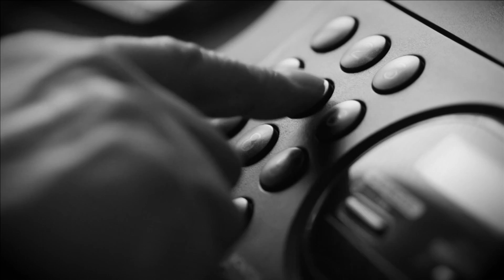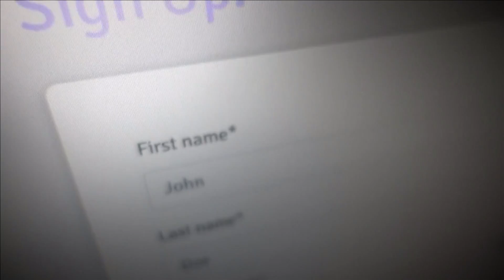Technology Tuesday (10/27/2020)